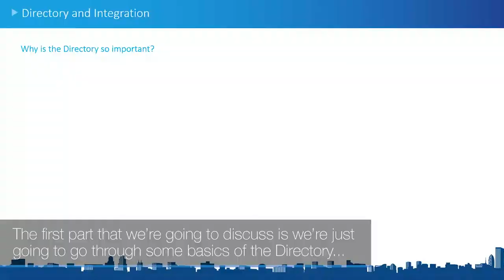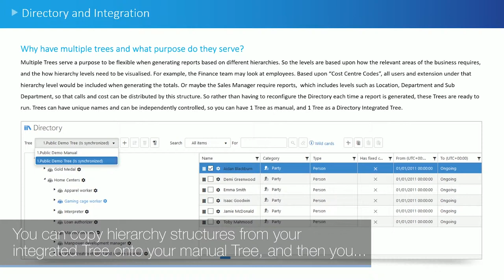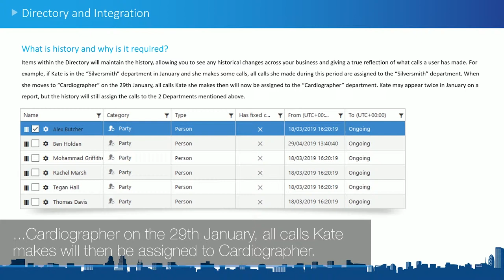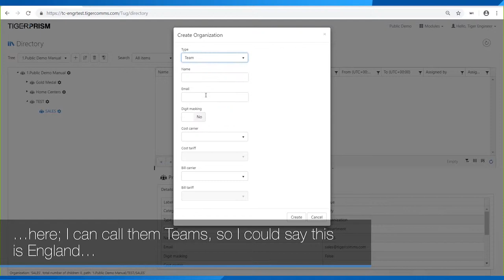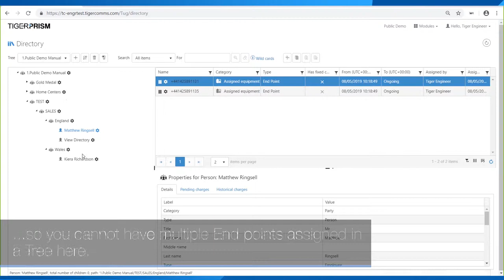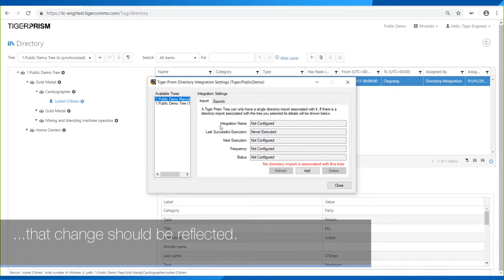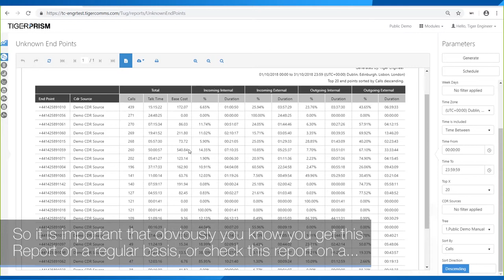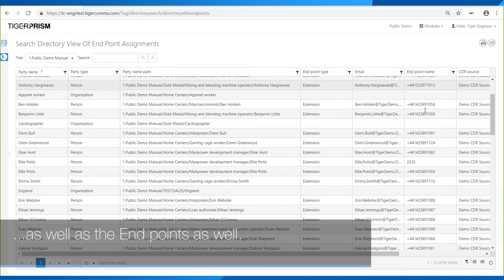Tiger Prism - Directory and Directory Integration Webinar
This webinar tutorial will guide through the functions of Tiger Prism’s Directory and how Integration works with it. Additionally, this video will guide you through the basics, including manually maintaining the Directory, accessing its history, and outputting your Trees.